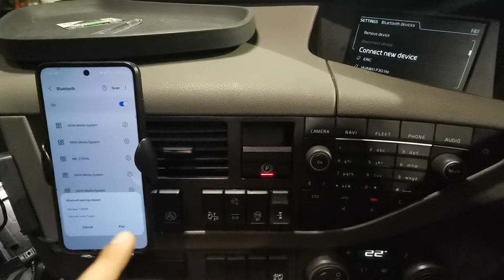How to connect your phone to bluetooth on Volvo truck 2017 2018 2019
Connect bluetooth in volvo lorry